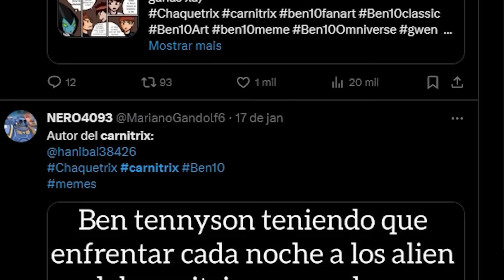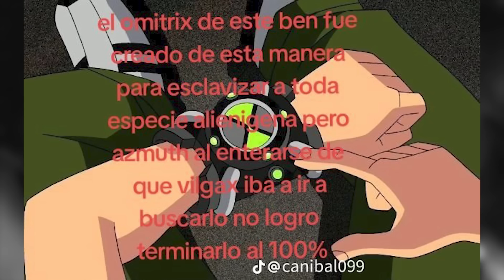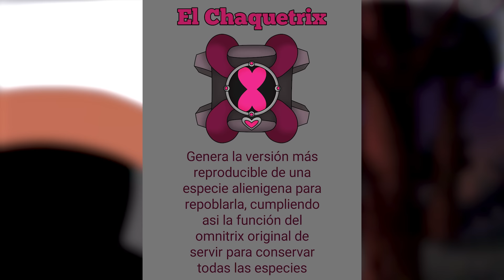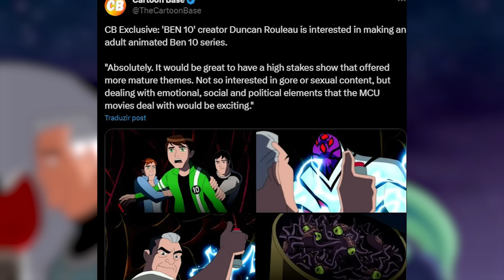Ben 10 Perdeu o Controle com Carnitrix e Chaquetrix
AUs de Ben 10 estão a todo vapor, principalmente com Carnitrix e Chaquetrix, e hoje darei minha sobre o assunto!

Criador do Carnitrix: Cannibal 099
Criadora do Chaquetrix: TrixTheAlien